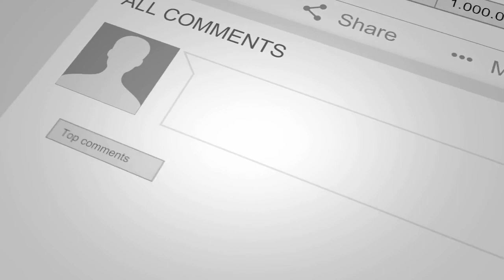umie risau hazran sakit | episod 16 | tak ada cinta sepertimu